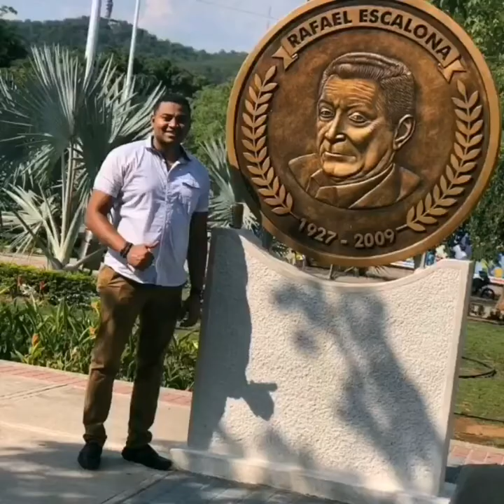DESORDEN DE AMOR - autor Luis Eduardo Gómez Gutiérrez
Canción titulada desorden de amor
Vallenato ritmo chande.
Autor Luis Eduardo Gómez Gutiérrez
Apoyame compartiendo este video
Regaleme un Like y suscrite activa la 🔔